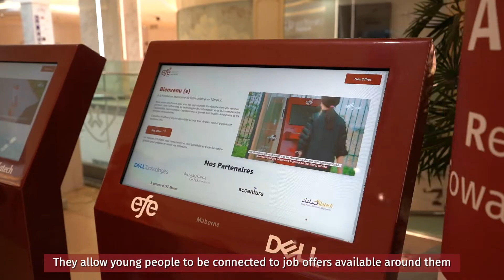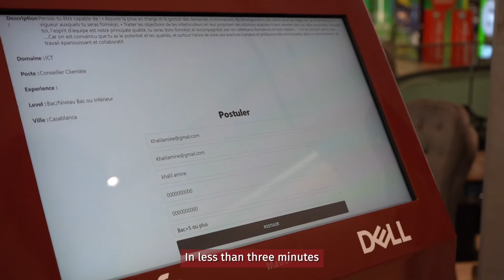Cérémonie d'inauguration des Hiring Kiosks à Anfa Place MALL - Casablanca